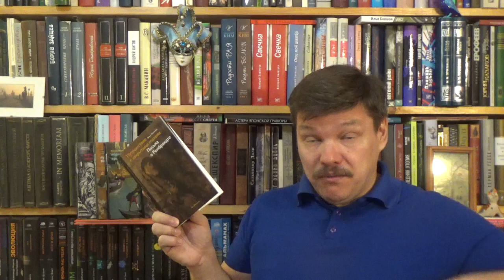Ольга Седакова. Путешествие с закрытыми глазами. Письма о Рембрандте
Седакова Ольга Александровна. Путешествие с закрытыми глазами. Письма о Рембрандте. - М.: Арт-Волхонка, 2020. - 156 с. - (Серия: Ракурс) - ISBN: 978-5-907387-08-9 Аннотация к книге: Книга, написанная в форме дружеских писем философу В. В. Бибихину, не похожа на традиционные историко-искусствоведческие монографии о Рембрандте. Поэт, переводчик, филолог Ольга Седакова, всматриваясь в Рембрандта, говорит о важнейших вещах человеческого бытия: о зрении и понимании, о слове и молчании, о художнике — свидетеле и собеседнике. Новое издание дополняет книгу множеством иллюстраций, взаимодействующих с разнообразными темами текста.

Как вести книжный видеоблог. Мастер-класс Дмитрия Гасина
О детской литературе: что прочесть, кто пишет, где обсуждают? Более 170 ссылок:
Как сэкономить, покупая книги? -

Хорошего чтения!